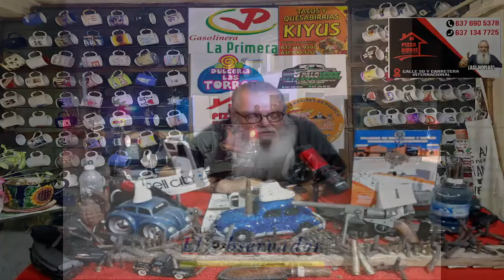En mi querido Caborca a 01 de Julio del 2024 con las ultimas noticias:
•Capturan en Estados Unidos a trailero prófugo por feminicidio.
•Asigna IEE Sonora diputaciones y regidurías por Representación Proporcional.
•Ataque directo en Hermosillo.
•Operativos al norte del estado.
•Estatal Infantil y Juvenil Femenil de Sóftbol.
•Decomisan vehículos, uno blindado, para la Costa.
•Choque en la granja.
•Balean y chocan a familia turista, Sonoyta-Caborca.
Saludos raza y aquí no pasa nada ni va a pasar!